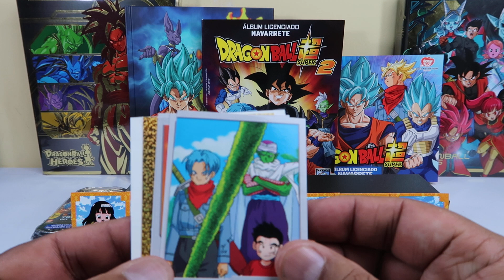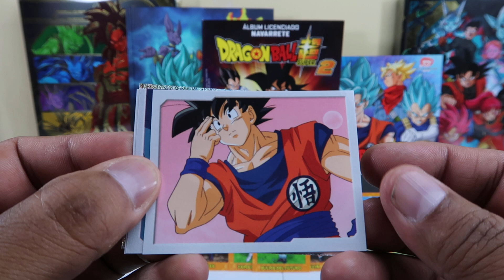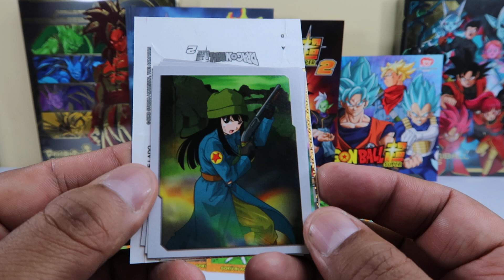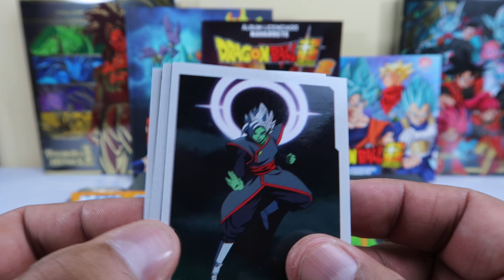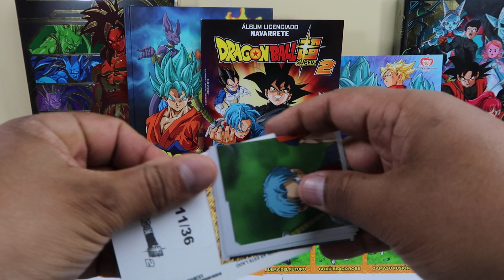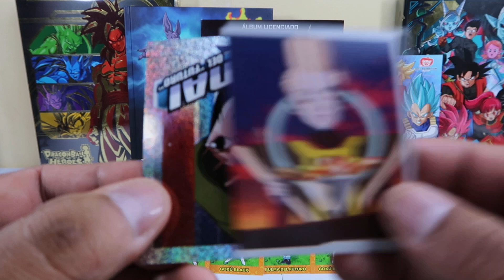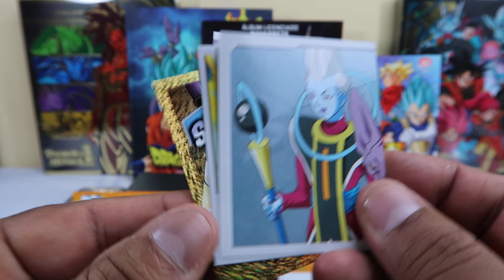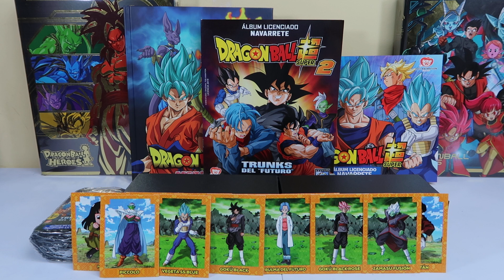APERTURA DE SOBRES ALBUM 2 DRAGON BALL SUPER PARTE 2 - NAVARRETE | SKYLER COLECCIONES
Continuamos con las aperturas para esta colección que estuvimos dejando rezagada..
No olviden dejar un like y compartir el video con sus amigos, si es la primera vez que ven mis videos los invito a suscribirse al canal y ver mis otras reviews, activen la campanita para recibir las notificaciones de nuevos videos. _______________________________________________________________